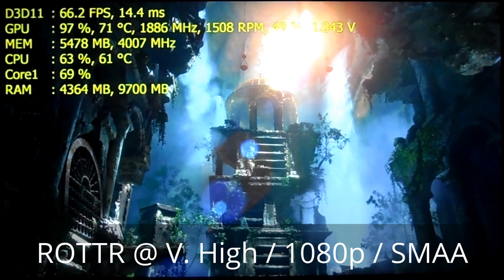23 Games on GeForce GTX 1060 6GB (GTA5, DOOM, Mafia3, NFS & More)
Compilation of game tests on Nvidia GeForce GTX 1060 6GB graphics card.

► SYSTEM:
- CPU: Intel Core i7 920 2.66 Ghz Bloomfield C0
* My OC: @ 4.0 Ghz ~H2O
- RAM: 2 x 4 GB (Crucial) + 4 x 2 GB (Corsair) DDR3 1600 Mhz CL9
- CASE: Chieftec Dragon CH-07B-B-OP
- CPU COOLING: EK-KIT H3O - Supreme HF 360
- OS: Windows 7 Professional X64

○ Fraps & RTSS (using MSI Afterburner) - performance monitoring
○ Recorded with HD Camera -  real-time performance
○ Edited in Youtube Editor